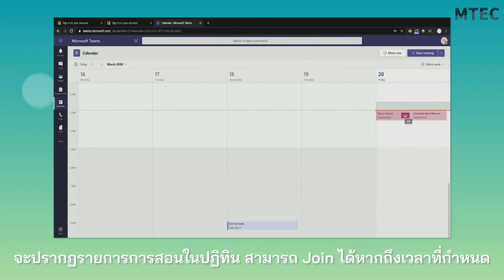การ Join on Browser คอมพิวเตอร์ : Application Microsoft Teams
วิธีการ Join หรือการดูปฏิทินเพื่อเข้าร่วมชั้นเรียน บน Microsoft Teams ผ่าน Browser เพื่อการเข้าเรียน Online แบบง่ายๆ กับคณะแพทยศาสตร์ มหาวิทยาลัยเชียงใหม่

MedCMU : Faculty of Medicine, Chiang Mai University
MTEC : Medical Technology Education Center